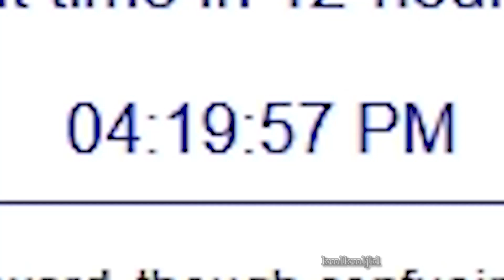it is time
the best joke